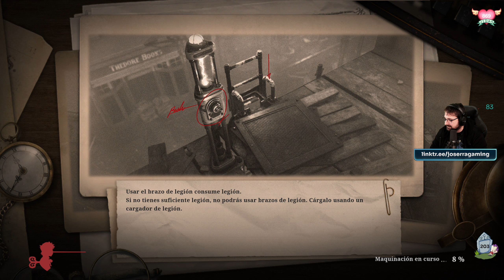Lies of P 30 - Estatua de la santa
Lies of P [PC]

Voces: Inglés
Textos: Castellano
Comentarios: Castellano.